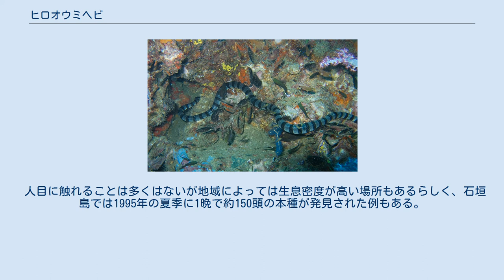ヒロオウミヘビ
ヒロオウミヘビ（広尾海蛇、学名：Laticauda laticaudata）は、コブラ科エラブウミヘビ属に分類されるヘビ。
エラブウミヘビ属の模式種。
 インド洋東部、西太平洋 全長70-120cm。
体形は細い。
胴体中央部の斜めに列になった背面の鱗の数（体列鱗数）は19。
腹面を覆う鱗（腹板）の横幅は縦幅の4倍に達する。
上唇や下唇の鱗（上唇板、下唇板）は黒い。
体色は青く、黒く太い約50本の横帯が入る。
種小名laticaudaは「広い尾」の意で、和名と同義。
 極めて毒性の高い神経毒を持つ。
夜行性で、昼間は海岸にある岩の割れ目などで休む。
 食性は動物食で、魚類（特にアナゴやウツボなどの体形が細い魚類を好む）を食べる。
海岸にある岩の割れ目等に1回に4-5個の卵を産む。
卵は約5か月で孵化する。
 攻撃性が低いことから海中で自主的に人に対して咬みつくことはないが、まれに咬もうとすることもあるうえに強毒種のため注意が必要。
 人目に触れることは多くはないが地域によっては生息密度が高い場所もあるらしく、石垣島では1995年の夏季に1晩で約150頭の本種が発見された例もある。